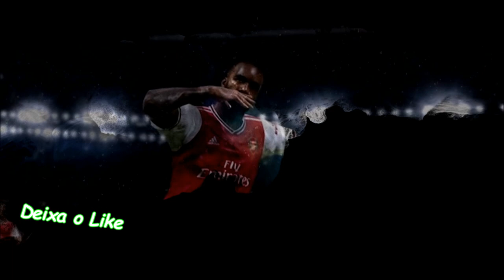Matheus Cunha + Tattoo 100% convertido do FIFA 22 Compatível com todos Patchs - Pes2021